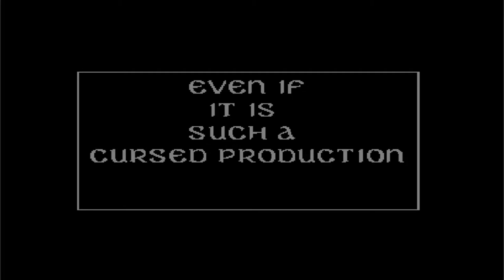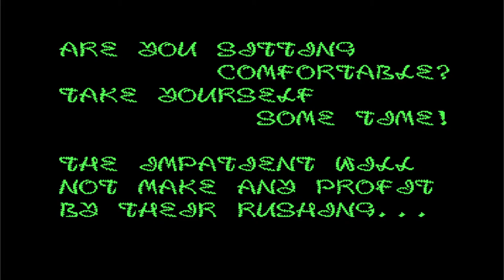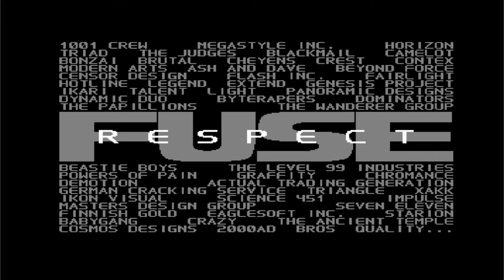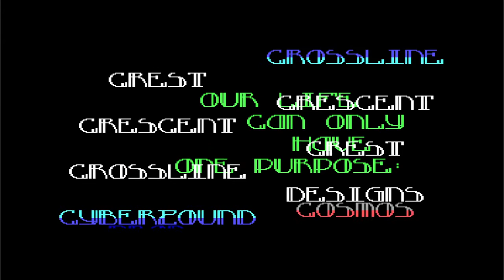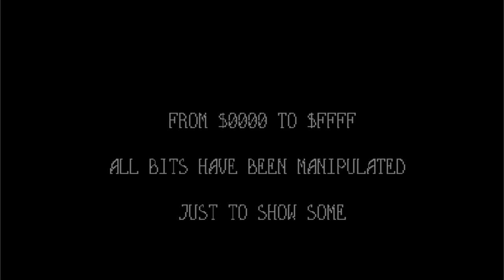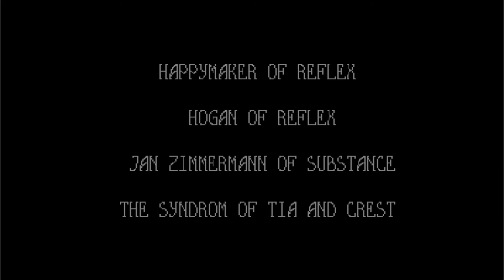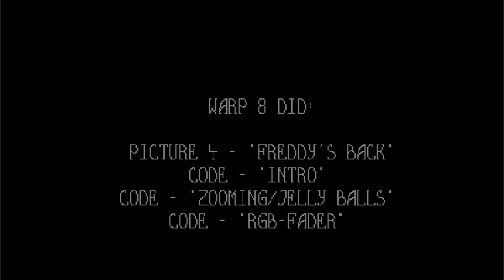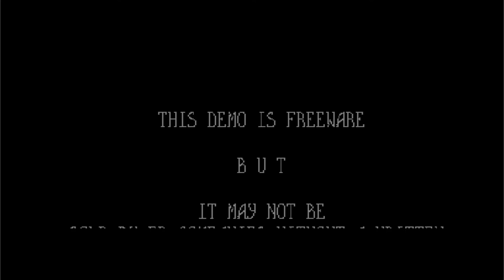C64 Demo: Respect by Fuse 1996!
f:Commodore 64 (C64)
Airwolf/F4CG